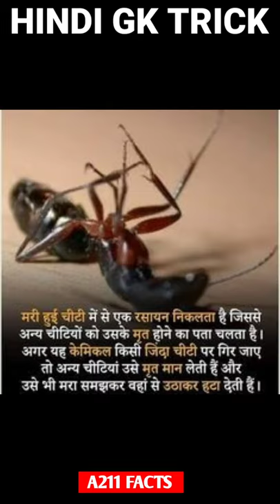upsc ssc sccgl mpsc sscchsl motivation bank ias ips pcs ifs bps short shorts motivational